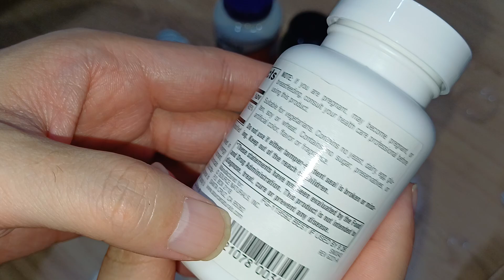망간 비타민 개봉기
by가 26년 9월 까지라내요 다행 휴 ㅎㅎ
한대 냄새랑 포장지 색이 참 ㅋㅋ